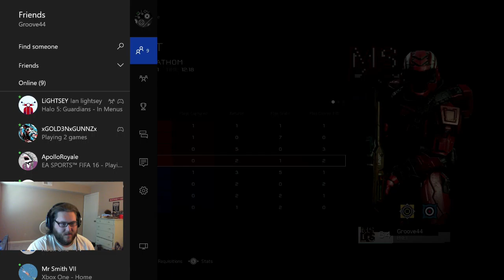H5 Open Qualifier #2: Round 1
BWG crew gives the Pro League qualifier a 2nd try!